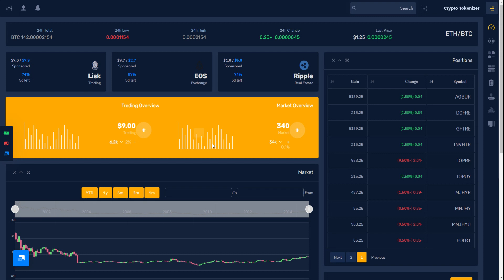RTL Dark Crypto Tokenizer UI Interface Responsive Bootstrap 5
Crypto Tokenizer UI Interface Responsive Bootstrap 5 Ethereum Dashboard Template, UI and WebApp Template a fully responsive admin dashboard template built with Bootstrap 5  Framework, modern web technology HTML5 and CSS3. Lightweight, Sass and easy customizable which is basically designed for the developers who want to customize it.

Crypto Tokenizer UI Interface can be used by developer developing web applications like custom admin panel, ICO, Bitcoin Dashboards, Bitcoin and other current website applications, project management system, admin dashboard, application backend, CMS, CRM, Stock chart, Stock Market, Business Analytics, business website, corporate, portfolio, blog etc.

More than 100+ features and with widgets and plugins are included here to make your work easier. Works on all major web browsers, Desktop, iPhone, iPad, Tablet and all other smart phone devices.